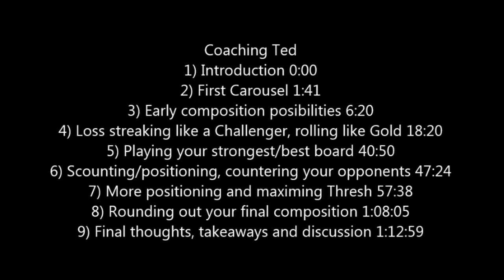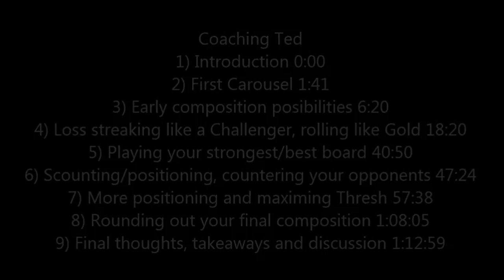TFT|Teamfight Tactics patch 10.15| EUNE Challenger coaching Ted soon to be Master on Vanguard Mystic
Coaching Ted
1) Introduction 0:00
2) First Carousel 1:41
3) Early composition possibilities 6:30
4) Loss streaking like a Challenger, rolling like Gold 18:30
5) Playing your strongest/best board 40:50
6) Scouting/positioning, countering your opponents 47:24
7) More positioning and maximizing Thresh 57:48
8) Rounding out your final composition 1:08:14
9) Final thoughts, takeaways and discussion 1:13:10